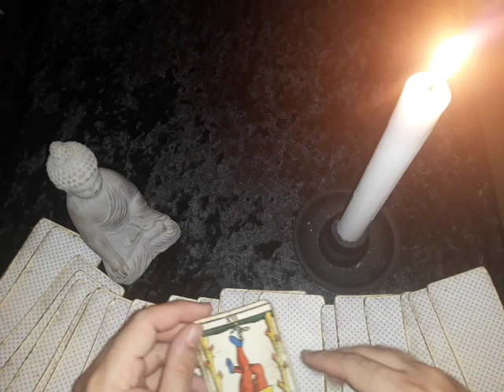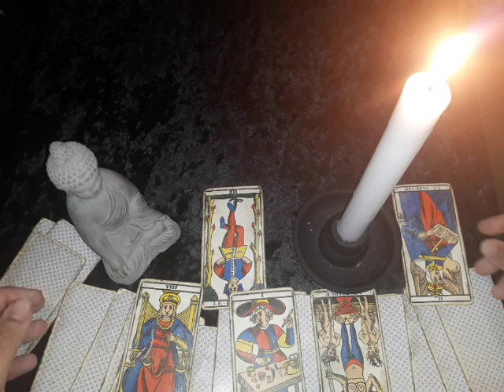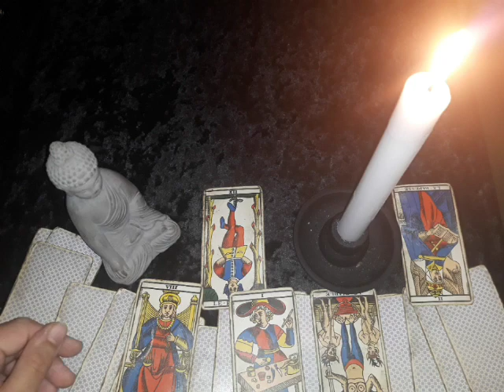Voyance Manif 23/01 Suite aux insultes de Macron faites aux Français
Voyance tirage prediction de la manifestation du 23 janvier 2021 suite aux insultes de Macron faites aux français